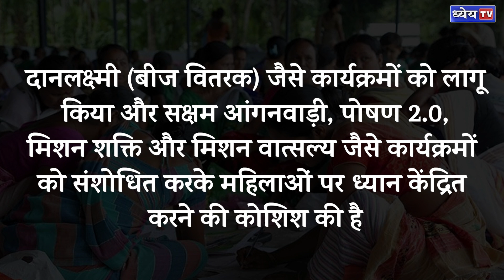Union Budget 2023: Finance Minister Nirmala Sitharaman announces new initiatives for women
The budget allocated to the Women and Child Development Ministry, the nodal department of the government for the welfare of women and children, stood at Rs 25,448.75 crore in 2023-24, an increase of Rs 267 crore from Rs 25,172.28 crore allotted in 2022-23. The most significant announcement for women in Finance Minister Nirmala Sitharaman's Budget speech was the proposal for the 'Mahila Samman Saving Certificate' with a fixed interest rate of 7.5 per cent for two years.

धन्यवाद